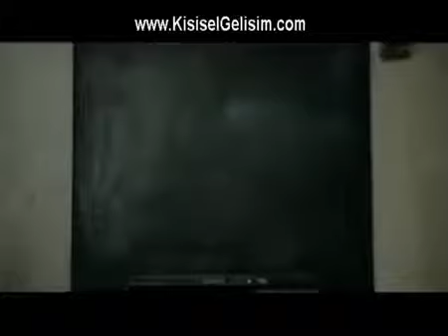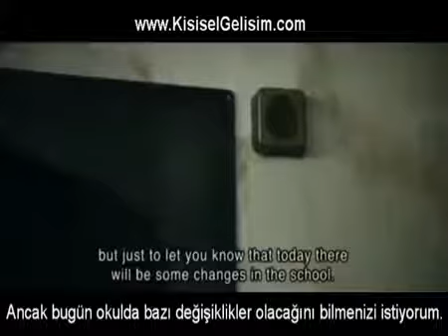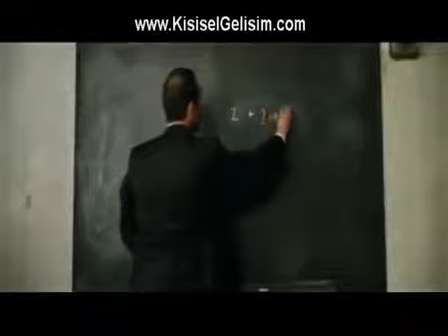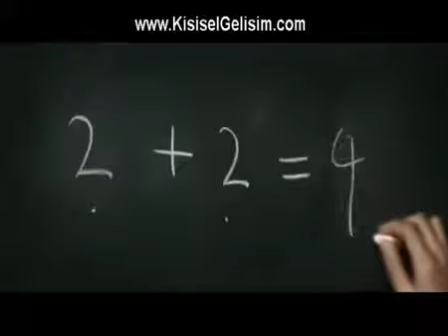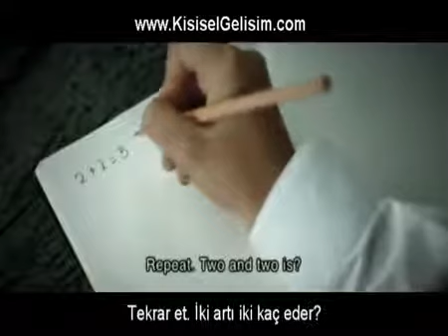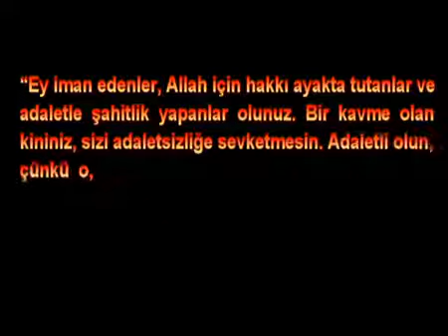Her şeye rağmen hakikati söyleyebilmek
Bildiğiniz bir doğruyu canınız pahasına söyleyebilmek... "2+2=5" kısa filmi bu tema üzerine kurulmuş.

Her şartta hakikati söylemek, bu uğurda her şeyi göze alabilmek herkesin harcı değil. Güç, tehdit ve zorbalık karşısında çoğu insan sessiz kalmayı tercih ederken birileri çıkar ve bu sessizliği bozar. Bedelini gerektiği şekilde öder. Ancak ardından hakikati söyleme cesaretini gösteren birileri mutlaka çıkacaktır.